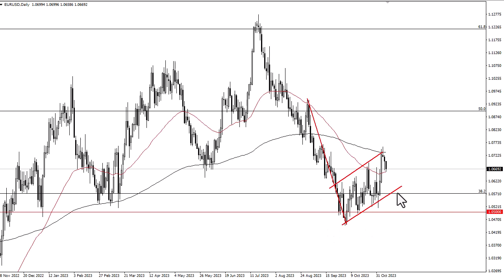EUR/USD Technical Analysis for November 09, 2023 by FXEmpire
The euro fell a bit during the trading session on Wednesday, as the 50-Day EMA has been tested again.